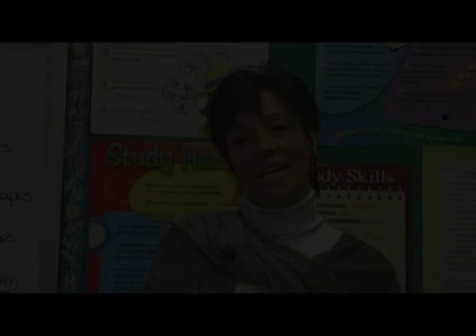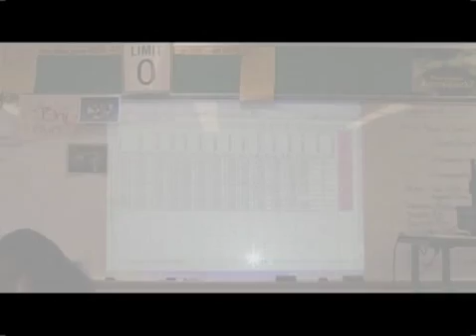All-Girls Class Uses Fantasy Sports to Learn Math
This video shows how John Winthrop Elementary, an all-girls class, uses the Fantasy Sports and Mathematics program developed by Dan Flockhart to learn math.